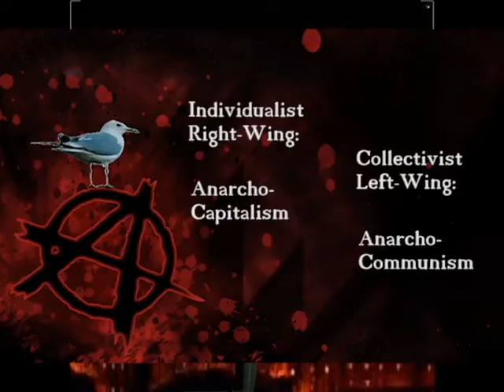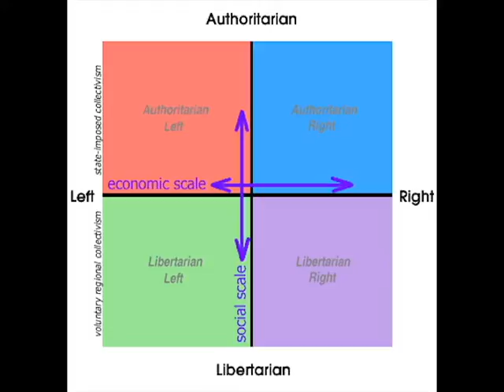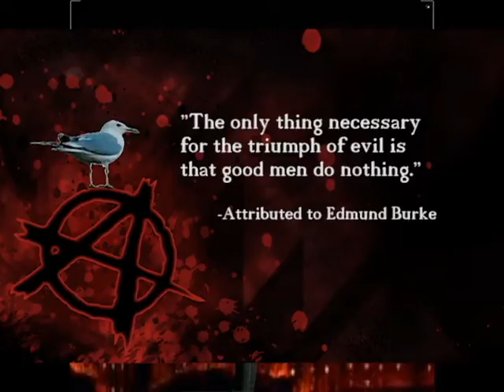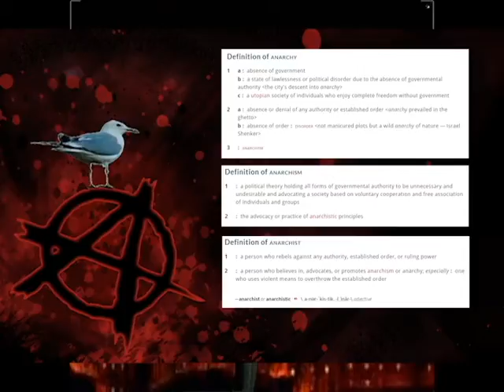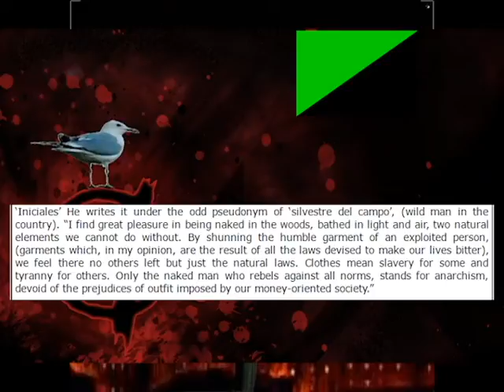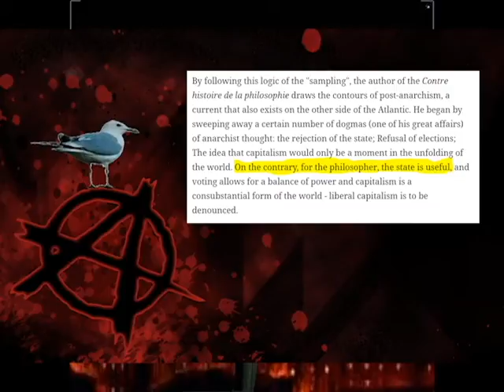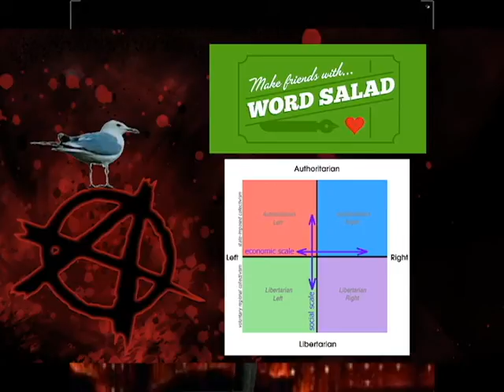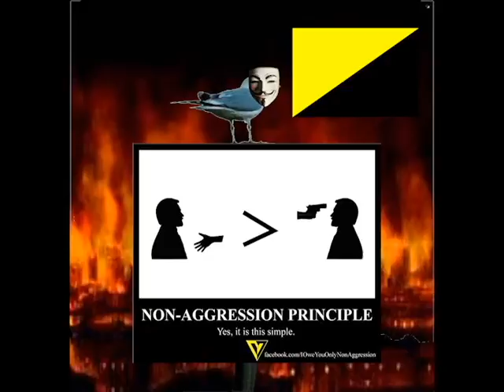Anarchism of All Stripes, Oh My!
An explainer containing my surface views on anarchism alongside various tangential subjects, as well as the recent history of the Burmese protests.

Annotated errors (so mobile viewers can see them):
I meant the Civil War in France! Marx was in no way related to the French Revolution. Facepalm! The context of the quote I used is also disputed, notably by Engels, in case anyone is curious. Thanks Matt, for pointing that error out!

*Sources below:*

Buddhist Democratic Protests in Burma:
8/8/1988 Protests: